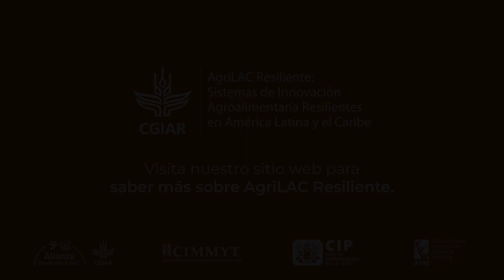AgriLAC Resiliente en 1 minuto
La iniciativa AgriLAC Resiliente busca aumentar la resiliencia, sostenibilidad y competitividad del sector agroalimentario en América Latina y El Caribe, para enfrentar desafíos como la seguridad alimentaria y nutricional y el cambio climático, mientras mejoran los medios de vida de las familias rurales en la región.